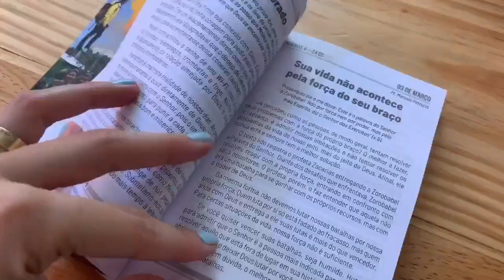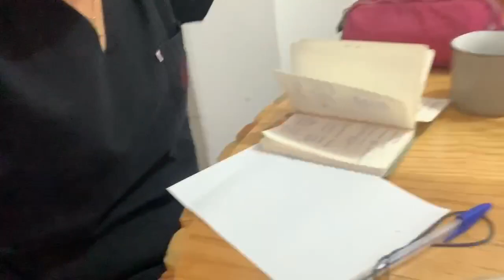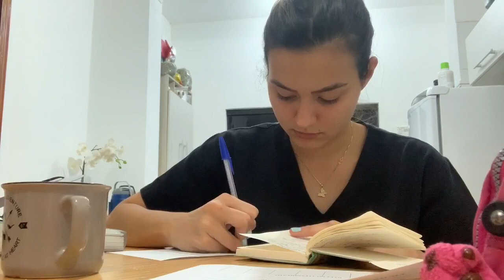VOLTANDO PARA ROTINA EM 2020!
Oiiiii gentiiiiiii!

Quanto tempo não apareço por aqui, que saudade de vocês e dessa adrenalina que é postar vídeos aqui no YouTube.
Nesse vídeo filmei meu dia para vocês, na faculdade, em casa, correria, mesversario, nossos amigos e muito mais.
Filmei faz um tempinho, mas acredito que vale a pena compartilhar.
Obrigada por cada um de vocês que me assiste aqui e me acompanha no Instagram.
Obrigada por tanto!!
Que vocês se divirtam assim como eu.
Beijooooossss!

FOI POR VOCÊ!